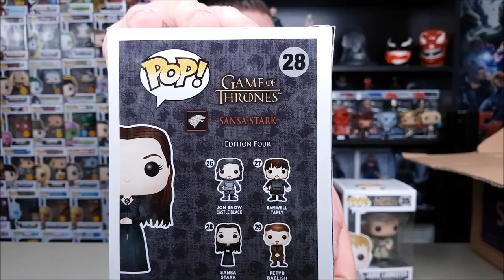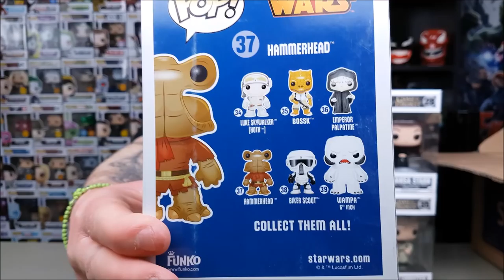FUNKO POP! Haul #23 | Τα λες και "Εισαγόμενα"...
Σήμερα ανοίγουμε  πακέτο με 8 "δύσκολα" κομμάτια από τις τρεις αγαπημένες μου κατηγορίες!